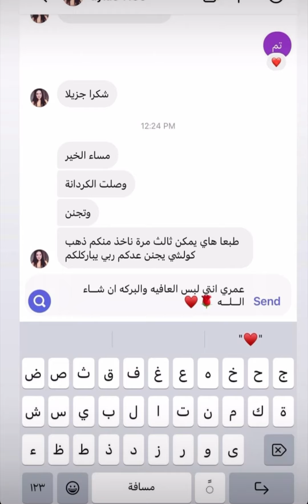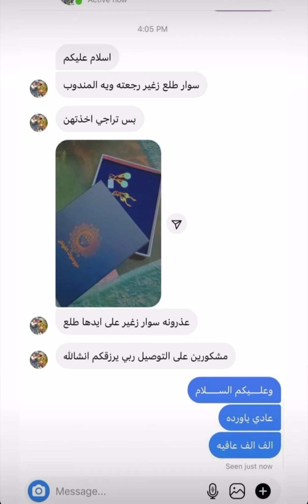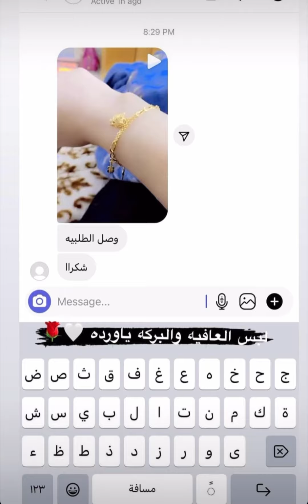اجمل دزاينات حلقات سوارات تراجي مجوهرات الفياض اسعار الذهب اليوم 405الشراء 395